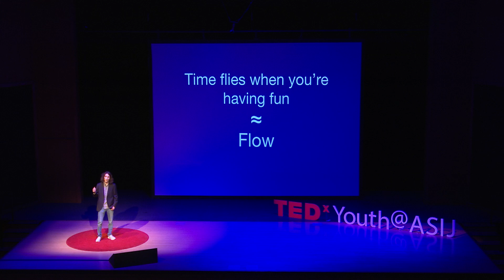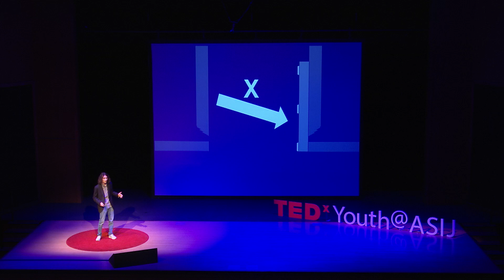The Flow of Fixing Your Bench | Sam O'Neill | TEDxYouth@ASIJ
In his talk, Sam explores the benefits of trying new things and forcing yourself to take risks, cultivating experiences that can have profound effects on self-efficacy. Sam is an 11th grade student at The American School in Japan. This talk was given at a TEDx event using the TED conference format but independently organized by a local community.